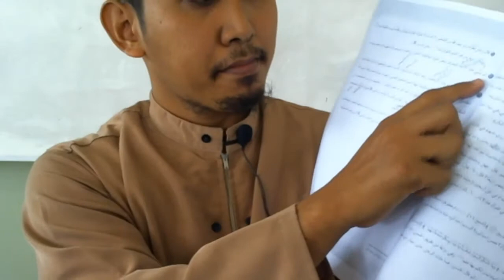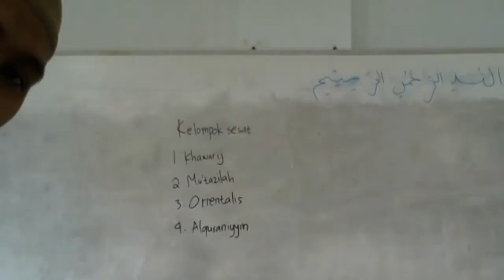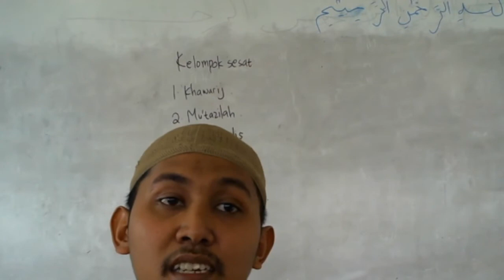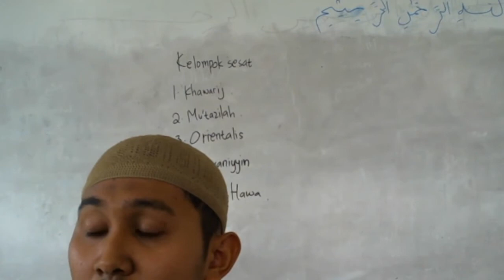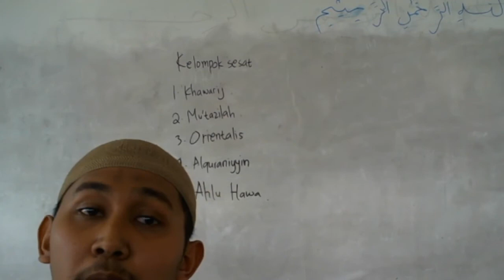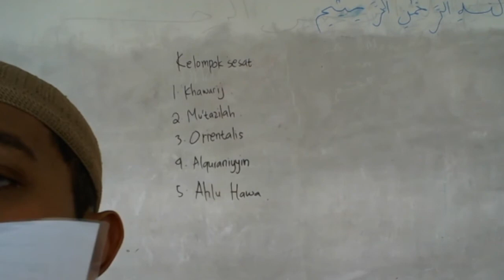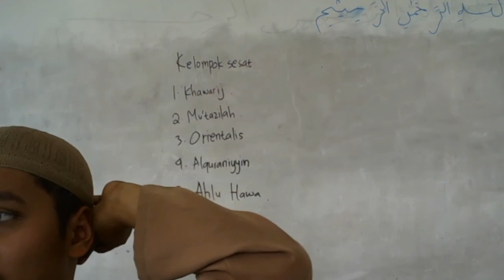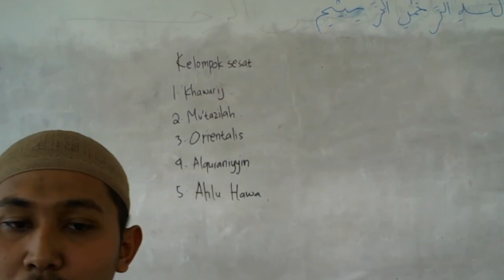10 B ( HADIST ) - SENIN , 23 AGUSTUS 2021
USTADZ DOLI ZAMZAMI